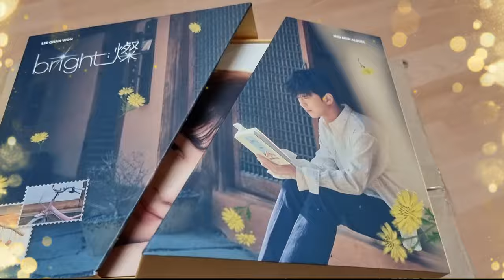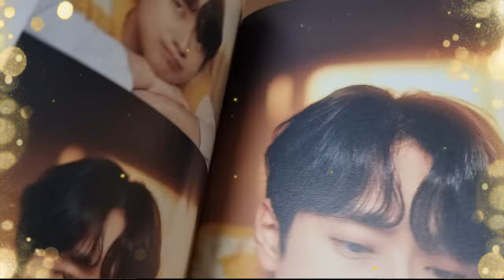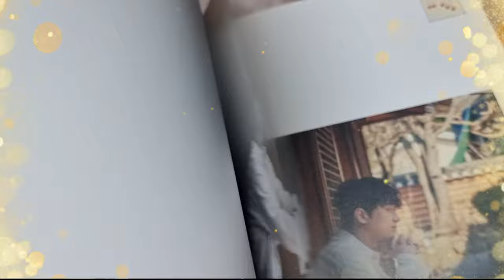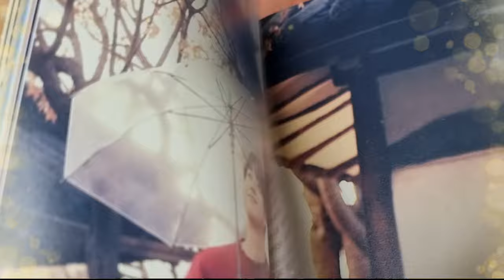기다리고 기다리던? 6월 콘서트 '일정 공지 떴어용^^ 우리 티켓팅 성공해서 우리 찬원님 만나로 가용♡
찬원님의 따스함이 가득히 들어 있는
두 번째 미니앨범 [bright;燦]
많은 사람들이 들으시고
또 감동 받기를 바라는 마음으로~ ♡♡♡